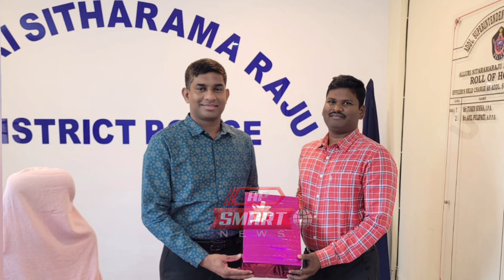ఆత్మీయ వీడ్కోలు పలికిన పాడేరు పోలీస్ సిబ్బంది | Pulipati Anil | appolice police | Ap Smart News